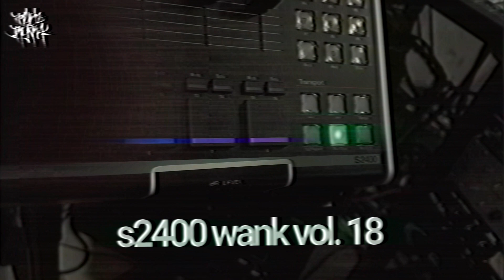S2400 WANK VOL.18